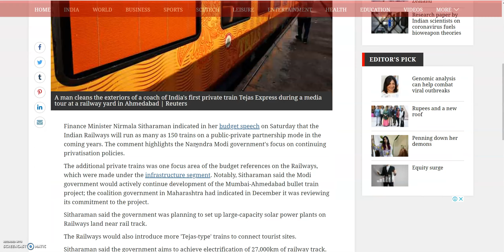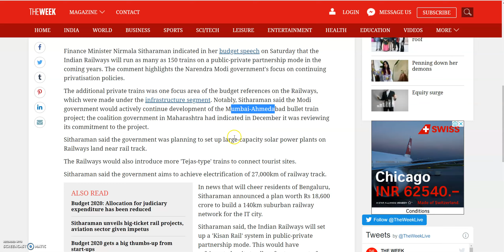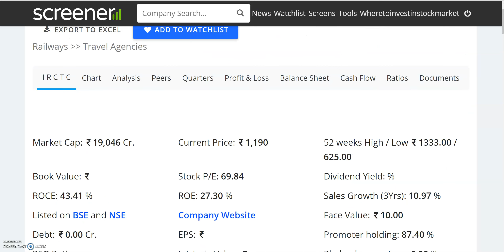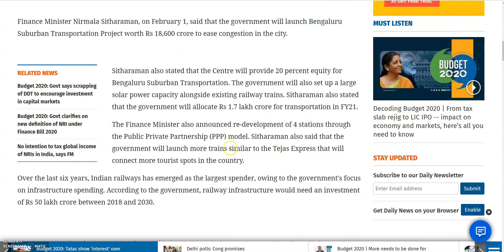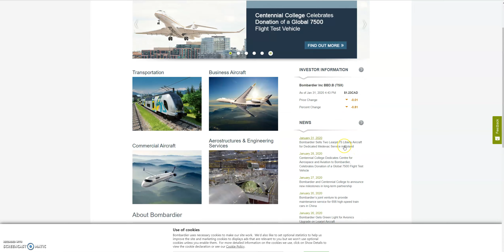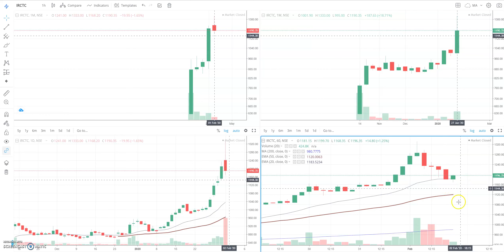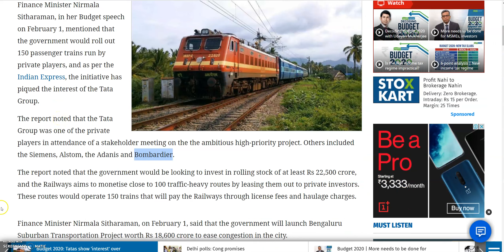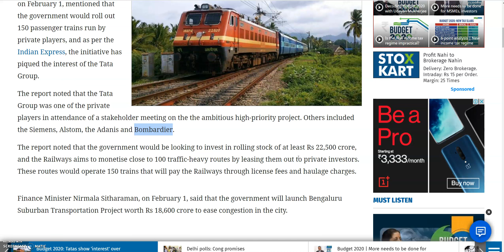150 PRIVATE TRAINS | BUSY ROUTES पर दौड़ने वाली है, TATA भी RACE में | STOCKS TO INVEST | IRCTC SHARE